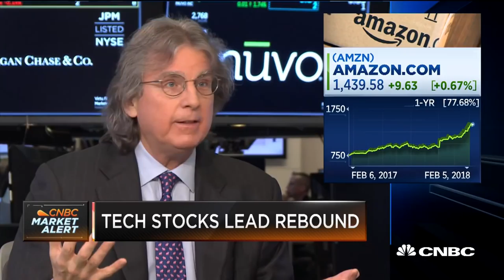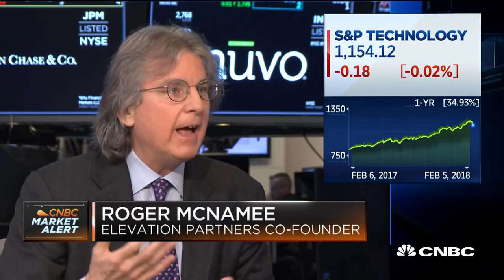Companies Are Taking Advantage of Customers' Data: Elevation Partners' Roger McNamee | CNBC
Roger McNamee, Elevation Partners co-founder, discusses his involvement with the Center for Humane Technology that challenges tech giants to tackle the societal effects of tech and social media.